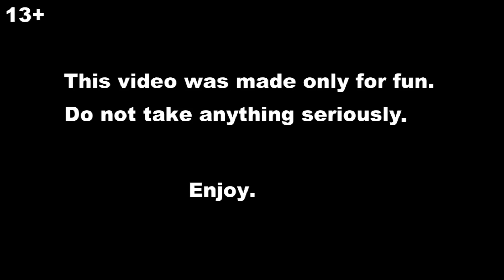Alternate History of Europe -Endsieg- - The Offer - Episode 0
After a long time a new vid is here from me. Hope you enjoyed!

28 Days Later Theme (In the House, In a Heartbeat) Piano Version by Myuu